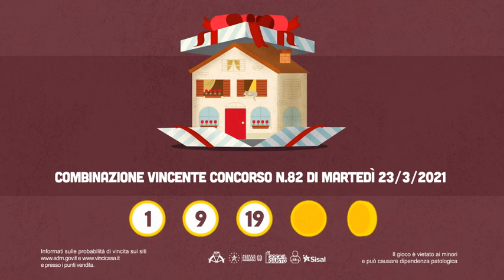VinciCasa - Estrazione del 23/03/2021